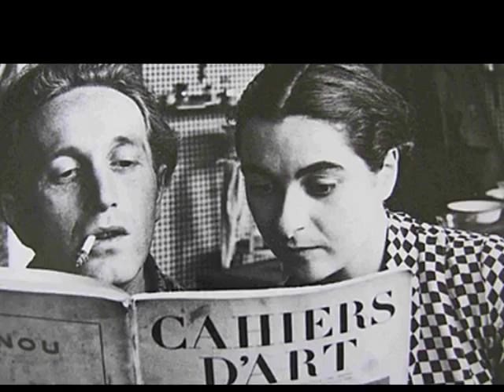ARPAD SZENES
Arpad Szenes (Budapest, Hungría, 1897 - París, Francia, 1985)